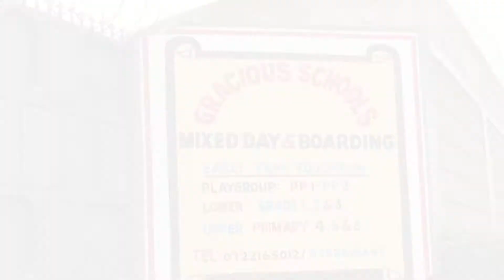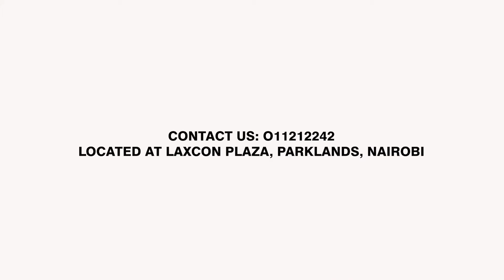Solar Water Pump Installation In Kenya and Favorable Payment Options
*Solar water pump is one of the off-grid solutions that we offer as Keilot Kenya to help farmers and households get enough water for their respective uses.
*The solution helps in reducing electricity bill cost that overwhelm our pockets.
*As Keilot Kenya we don't just offer the solution, but also helps you in a smooth process in acquiring the system through our customer friendly personnel that will guide you also on financial options.
Our head office is located at Laxcon Plaza, Parklands, Nairobi - Kenya.